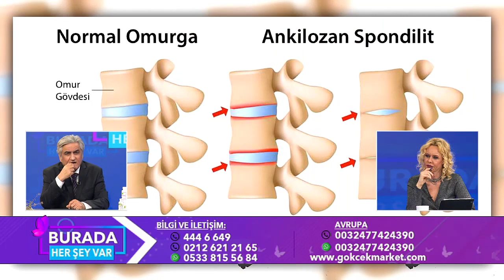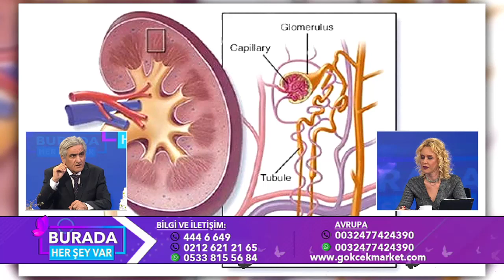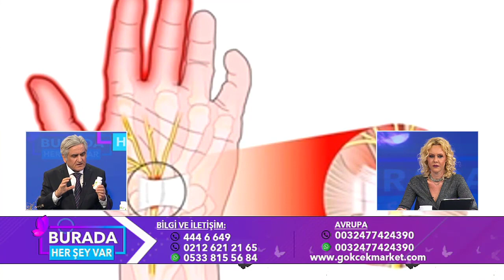Herbalist İbrahim Gökçek TGRT EU Burada Herşey Var 15.03.2021 Tam Yayın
Herbalist İbrahim Gökçek TGRT EU Burada Herşey Var 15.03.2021 Tam Yayın🌐 İnternet sitemiz